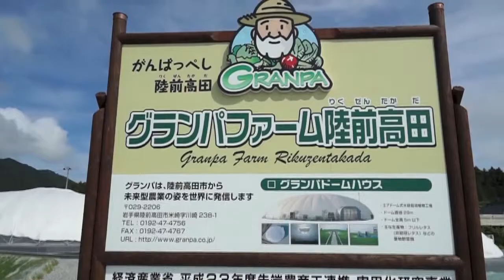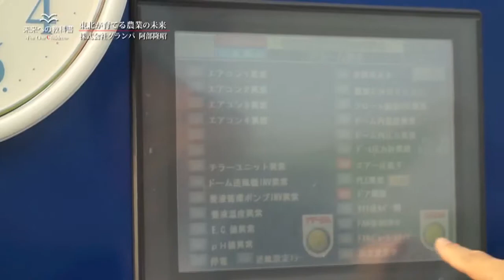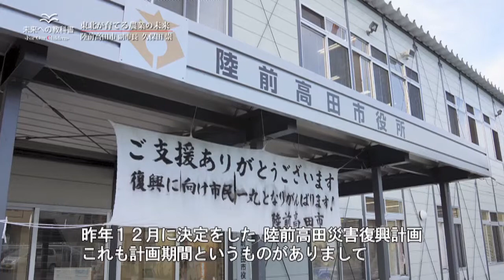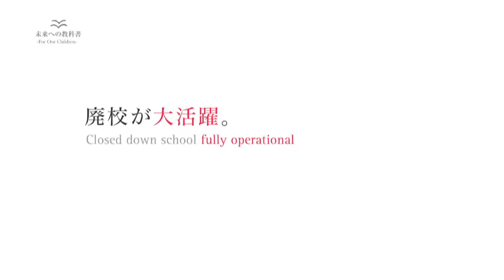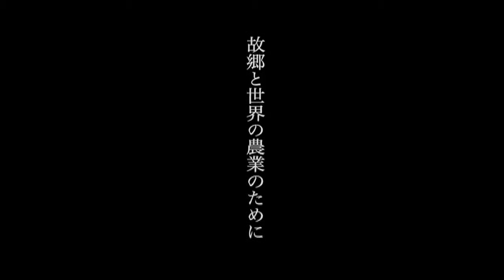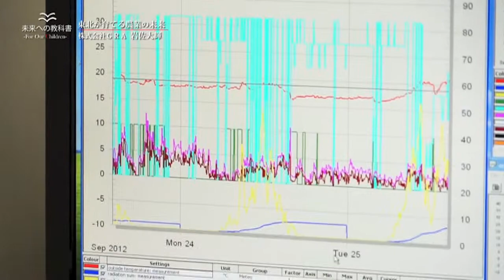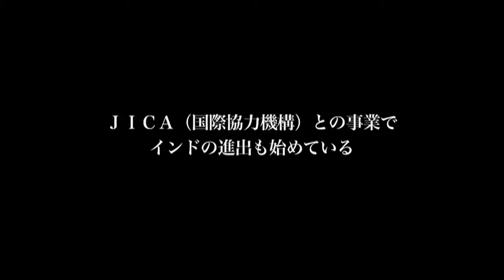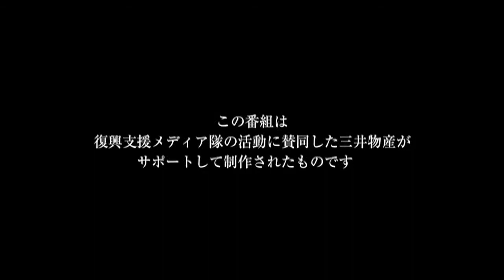未来への教科書～For Our Children～ #039 「東北が育てる農業の未来」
未来への教科書～For Our Children～

 #039 「東北が育てる農業の未来」